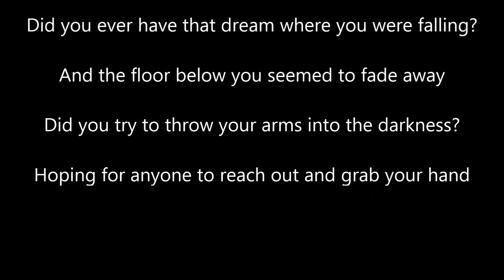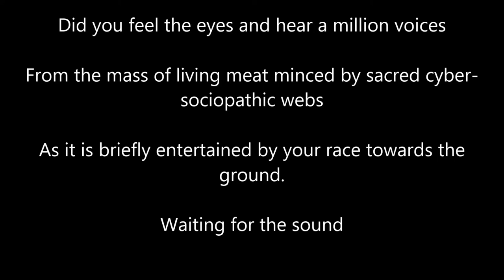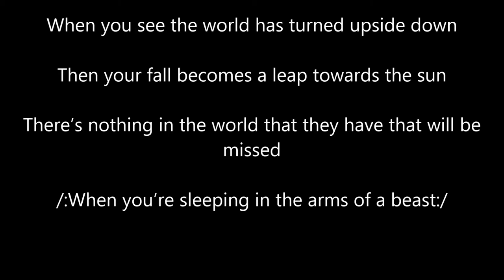Sleeping in th Arms of a Beast